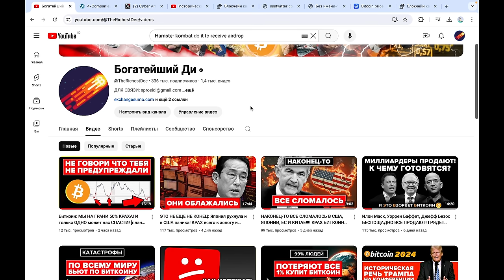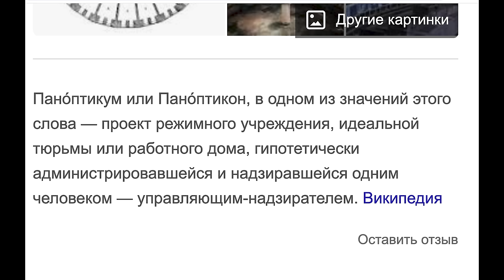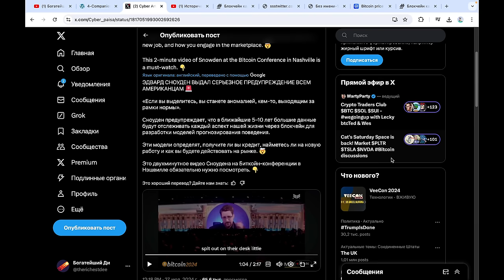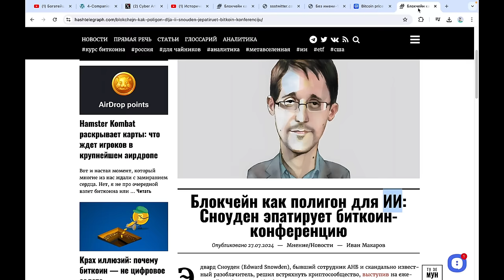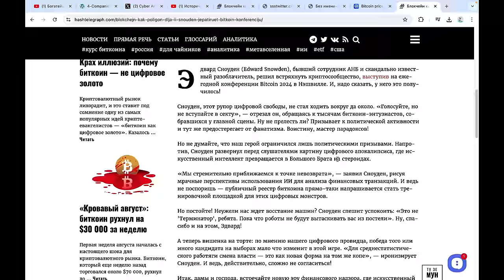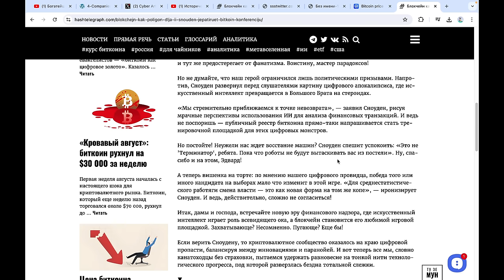😨 То что ЭДВАРД СНОУДЕН только что рассказал о Биткоине ШОКИРУЕТ! Обрати внимание!